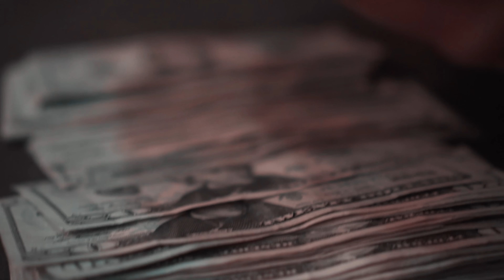BandGang Lonnie Bands & ShredGang Mone - Loose Change (Shot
Off the Rastas Album.

Shot by @Shooter.Jimmy
Edit by @ntro4k